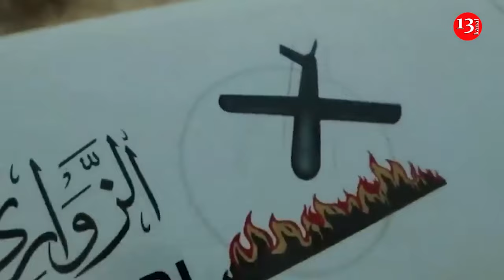Cheap Hamas drones made Israel’s border wall useless